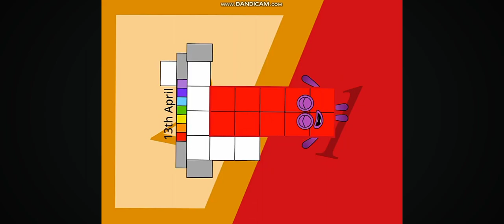28 พฤศจิกายน ค.ศ. 2023